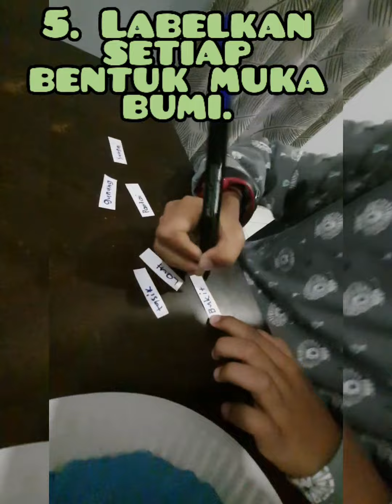Model bentuk muka bumi | Projek sains tahun 1